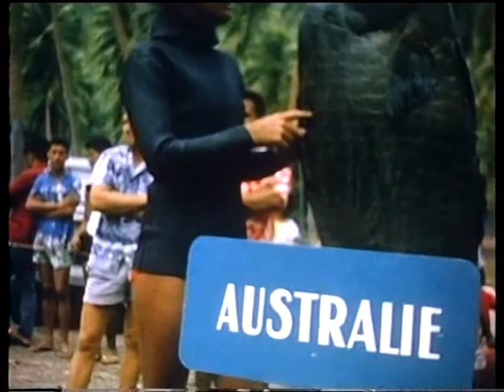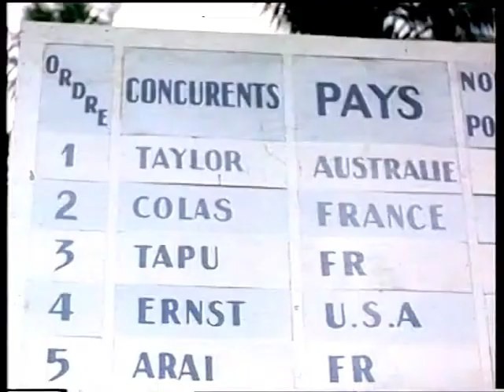USFA of NSW presents: TAHITI 1965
Ron Taylor wins the WORLD SPEARFISHING CHAMPION title.  His original film as edited.  YouTube music added December  2016.